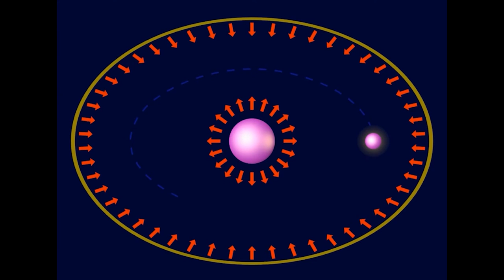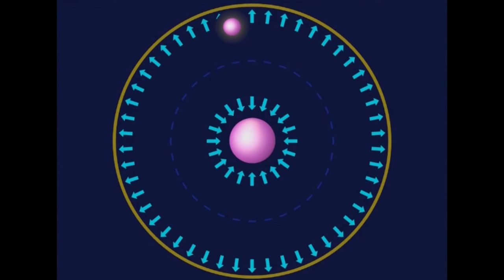💥 Гравитация - остаточный эффект 🔥 Пространство движется? 🔴 Анекдот ★ 👍 наука✔"Катющик ТВ"